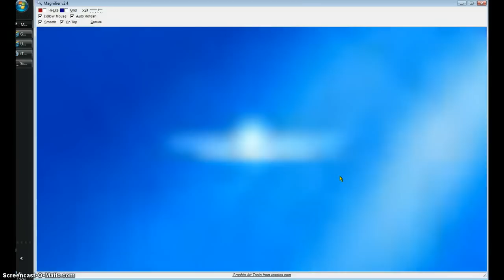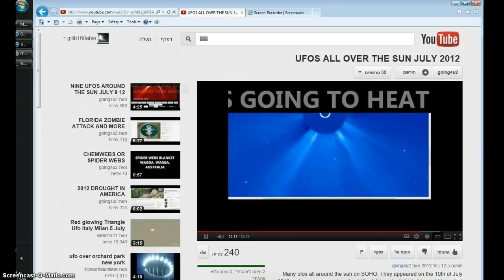only better for you to see UFOs/SUN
fact!